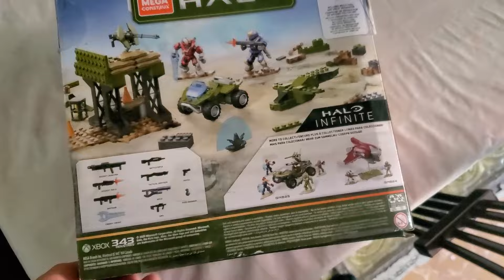Halo Mega Construx Building Box [Caja De Construccion] Review en ESPAÑOL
Bienvenidos a una unboxing review de Halo Mega Construx Building box (Caja de construccion) una review en español.
Espero que les guste el vídeo y me puedan regalar un like y su suscripción si es que les gusto el vídeo.